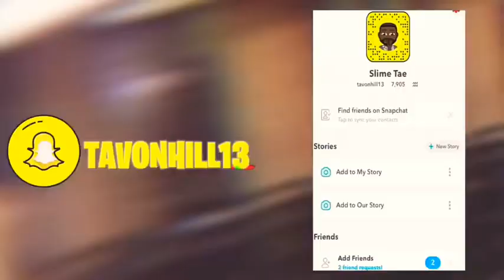Q&A RATED-R 😱😂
THIS Q&A WAS WILD AF😂😂